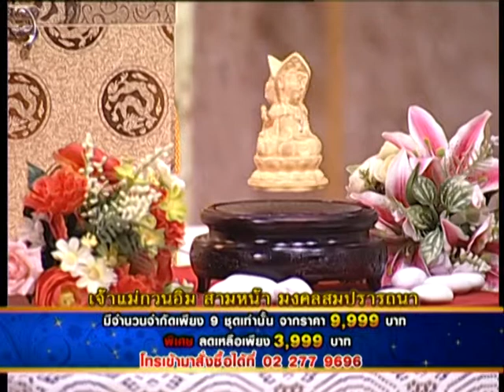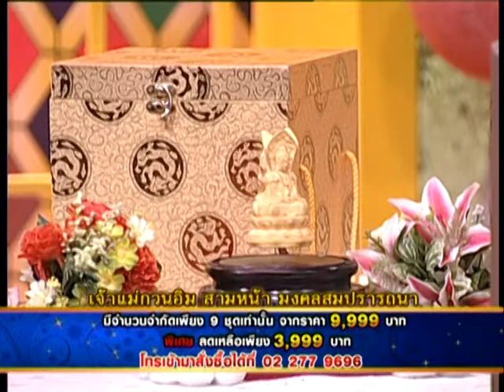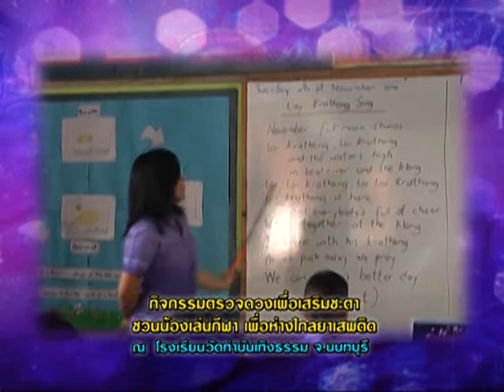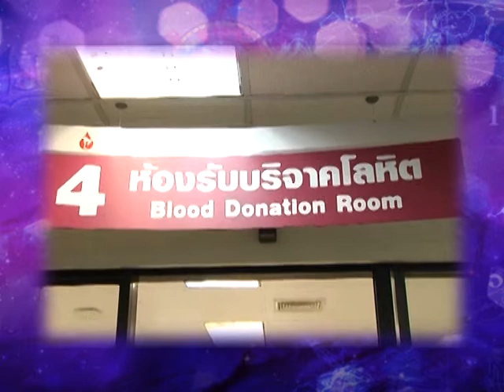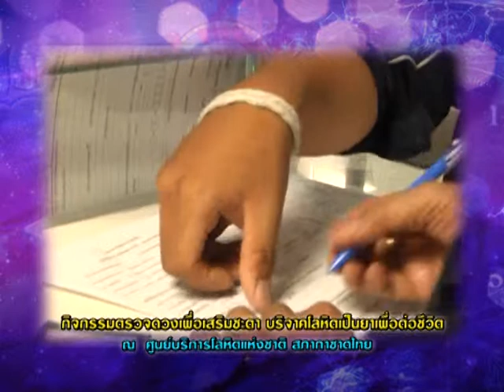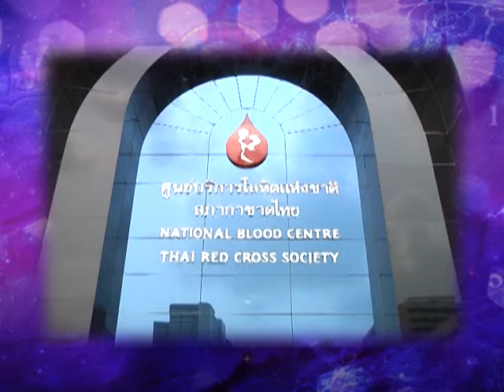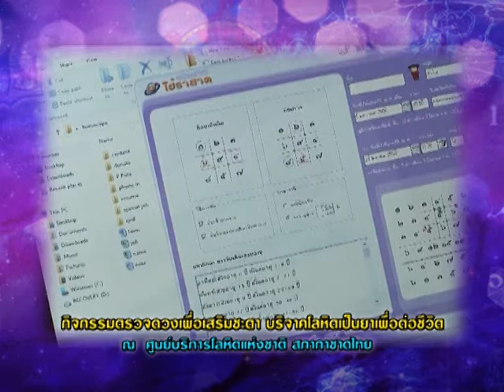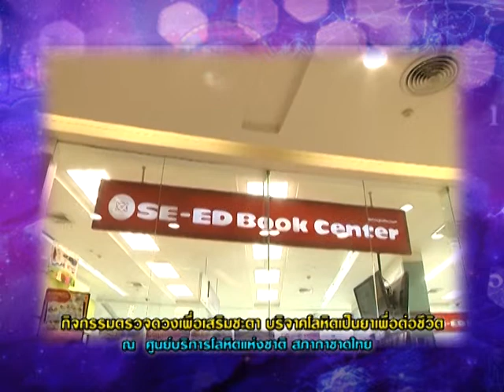รายการเปิดดวง 12 ราศี | 05/06/58 | EP 2/4